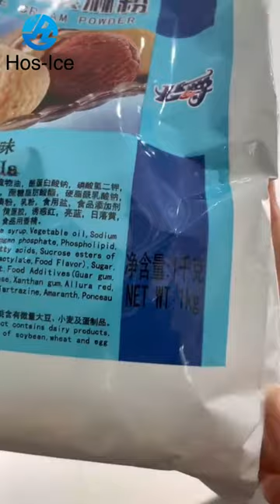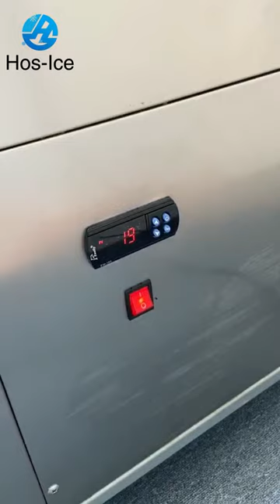how to make ice lolly popsicle operation of popsicle machine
this video shows how you make popsicle with our machine.
machines and materials in the video are all in stock.
find me on Whats{App} 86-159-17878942